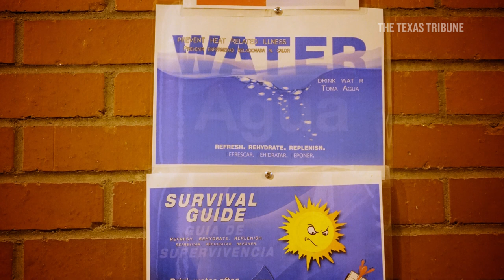Texas plans to move 1,000 inmates to air-conditioned prison units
A federal judge signed off on Texas' proposal to temporarily move more than 1,000 inmates from one hot prison to 11 different facilities around the state.